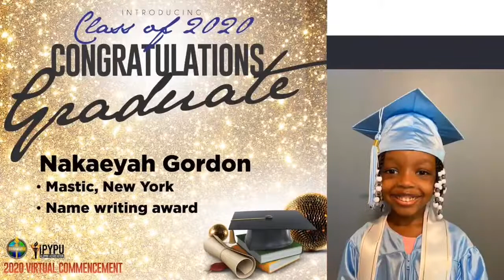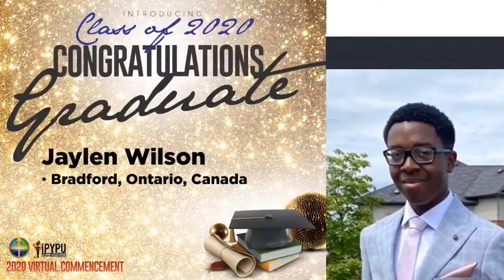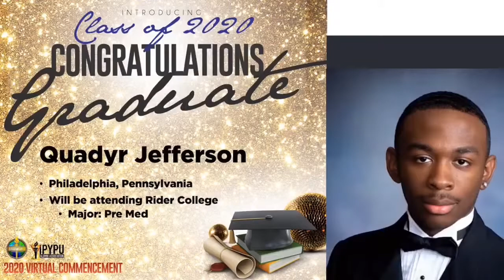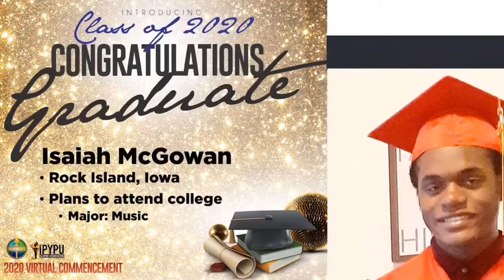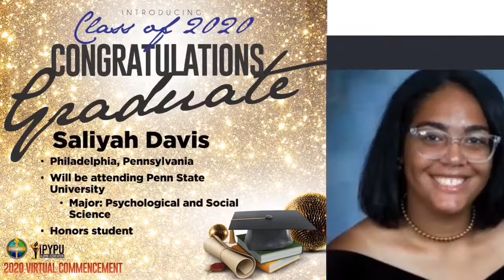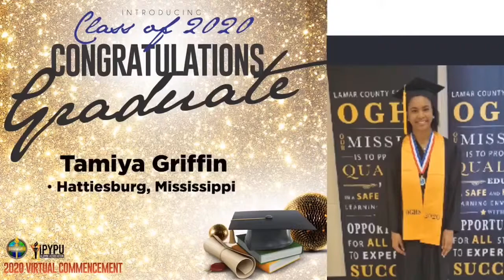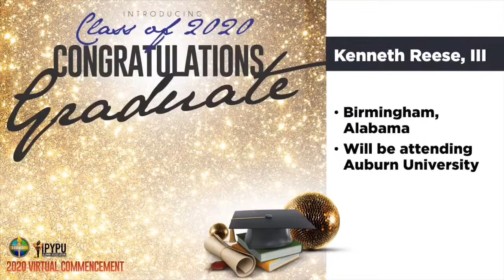IPYPU 2020 Virtual Commencement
The IPYPU 2020 Virtual Commencement

Join us as we honor over 250 graduates from around the world with special guest speakers, KevOnStage, Former IPYPU President, Elder David Hollis and more!